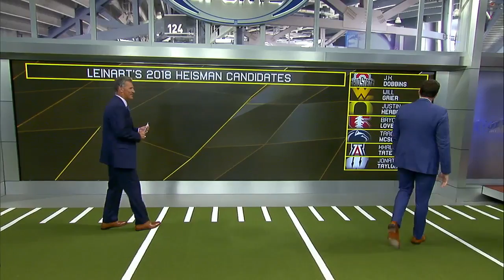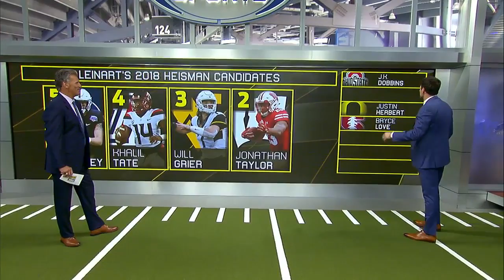Matt Leinart lists his 5 preseason Heisman contenders CFB FOX SPORTS